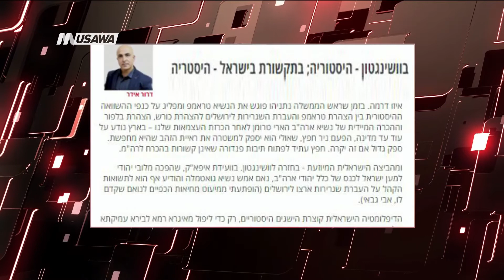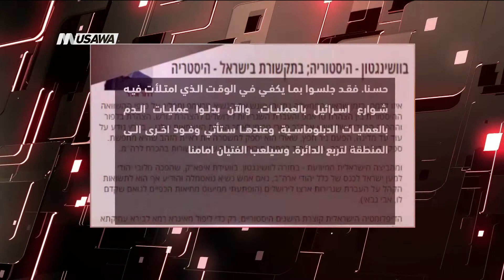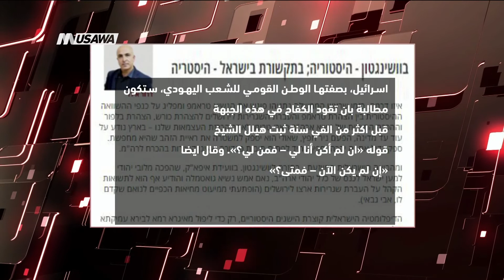نتنياهو يصنع التاريخ في واشنطن و إسرائيل تغرق في الوحل!، درور ايدر ، مترو الصحافة ،7.3.2018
فقرة ضمن برنامج مترو_الصحافة ليوم ٠ 7.3.2018 وتناولت تحليل مقال ورد في صحيفة إسرائيل هيوم بقلم درور ايدر

فقرات المقال :

يا لها من دراما. في الوقت الذي يلتقي فيه رئيس الوزراء نتنياهو الرئيس ترامب ويبحر على أجنحة المعادلة التاريخية بين تصريح ترامب ونقل السفارة الى القدس وتصريح كورش، وتصريح بلفور والاعتراف الفوري بالرئيس الأميركي، هاري ترومان، بعد اعلاننا الاستقلال – علم في البلاد عن شاهد ملكي آخر، هذه المرة نير حيفتس، الذي لعله يوفر للشرطة الدليل الذهبي الذي تبحث عنه. من المشكوك فيه جدا أن يحصل هذا. فمن شأن حيفتس ان يفتح صندوق المفاسد غير المرتبطة بالضرورة برئيس الوزراء.
ومن المستنقع الاسرائيلي؛ عودة الى واشنطن. في مؤتمر «ايباك»، الذي تحول من لوبي يهودي من اجل اسرائيل الى اجتماع لعموم يهود الولايات المتحدة، القى رئيس غواتيمالا خطابا، أول من أمس، وأعلن هو ايضا في ظل تصفيق الجمهور عن نقل سفارة بلاده الى القدس (فوجئت من قلة التصفيق للخطاب الذي سبقه، خطاب آفي غباي).
تحصد الدبلوماسية الاسرائيلية انجازات تاريخية، فقط كي تسقط من الاعلى الى الاسفل لتحقيقات الشرطة وبشائر ايوب في الاعلام.
هذه الثنائية لا تطاق. كونان منفصلان، وفي الوسط مواطنو اسرائيل يترنحون امام هجمة هائلة على وعيهم.
ليست السفارة وحدها تنتقل الى القدس بخلاف معظم التوقعات المعادية، بل المسألة الفلسطينية ايضا تنجر كحمل اضافي. يتحدثون عن امكانية مداولات بين اسرائيل والفلسطينيين. عصر اوباما اختفى وكأنه لم يكن. لقد أثبت ترامب بأنه يعرف كيف يكفر بأفكار المؤسسة القديمة.
فهل في النزاع على البلاد ايضا سيجتاز الروبيكون ويطرح فكرا جديدا؟
لقد فضلت وزارة الخارجية في الغالب القضية العربية على تلك الاسرائيلية. (تقريبا) مئة سنة من المفاوضات منذ اتفاق وايزمان – فيصل في 1919 وحتى عصرنا، أثبتت بالاشارات وبالرموز بان عرب البلاد غير معنيين باقتسام البلاد مع اليهود وبدولة مستقلة.

Downlink frequency -  الترد :
12645 MHZ

Polarity  - الاستقطاب:
Horizontal

Symb.Rate - معدل الترميز:
27.500  MS/s

FEC - تصحيح الخطأ :

5/6

DL: 11958 H
SR: 27500
FEC: 5/6

48_#
‫#‏فلسطين_٤٨‬
‫#‏فلسطين_48‬
‪falasteen_48#‎‬
‫#‏عرب_٤٨
‪‎arab_48#‬
‫#‏تواصل‬
‫#‏اكسر_حصارك‬
‫#‏بلشنا_نرجع‬
‫#‏شعب_واحد‬
 ‪#‎mosawah‬
‪#‎Equality‬
‪#‎égalité‬
‫#‏مساواة‬
‫#‏حق‬
‫#‏عدالة‬
‫#‏تساوٍ‬
‫#‏تعادل‬
‫#‏تماثل‬
‫#‏تسوية‬
‫#‏معادلة‬